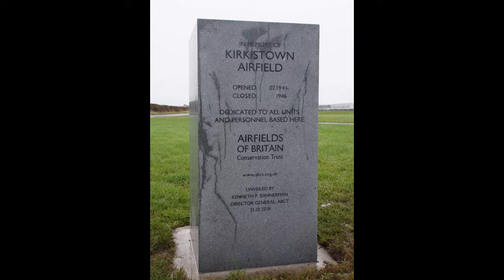Kirkistown - ABCT Memorial Marker #95